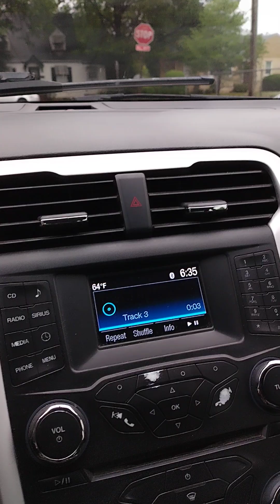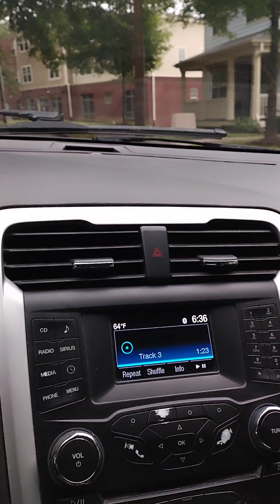johnny bristol hang on in there baby